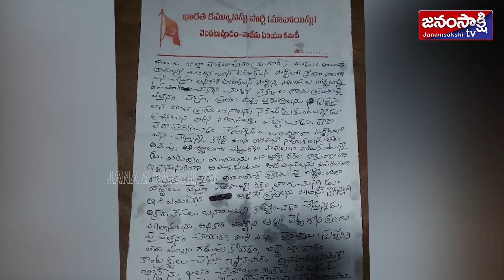టిఆర్ఎస్ నేత మాడూరి భీమేశ్వరరావును హతమార్చిన మావోయిస్టులు